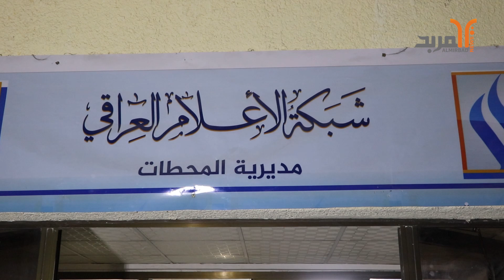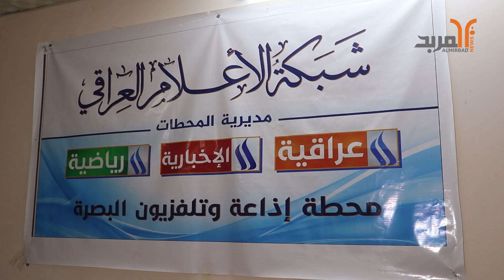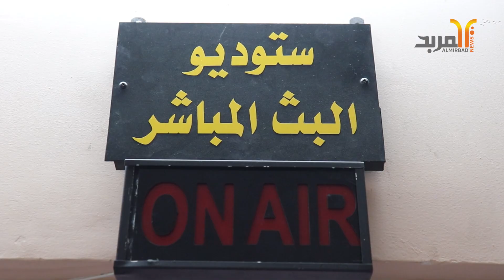أمسية رمضانية لصحفيين في البصرة يحتفلون بتثبيت عائدية مبنى لشبكة الإعلام العراقي